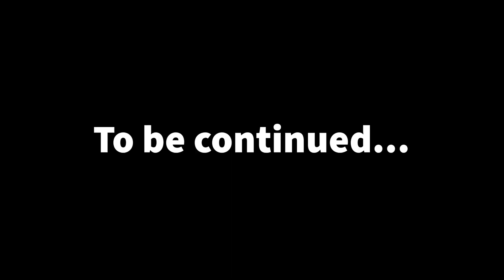What's the deal, Peep?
Good morning, campers! We've got a ton of fun events for you at The Passage Church Kid's Spring Retreat. Peep and Mr Clayton are sorry we couldn't make it this year. Let's see what's on the agenda!